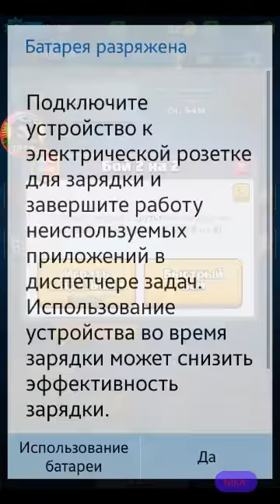Играю в клеш рояль: